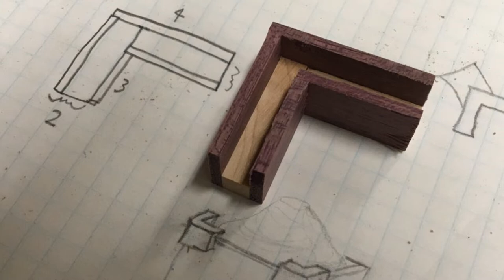Metro Montage 2020: Doug Pisik and Robert Burch - Making "Bubble Box I"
Wood artist Doug Pisik and glass artist Robert Burch show how they collaborated to combine their mediums in a new series of work. "Bubble Box I" is on display in Metro Montage XX until September 6, 2020.